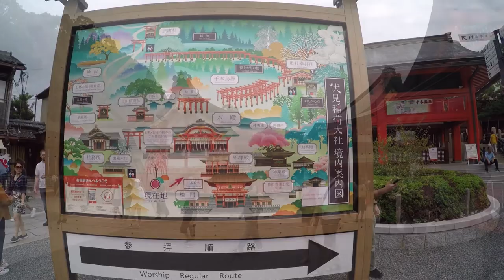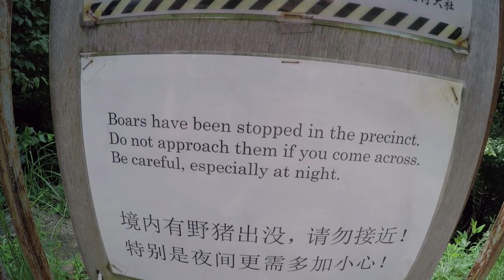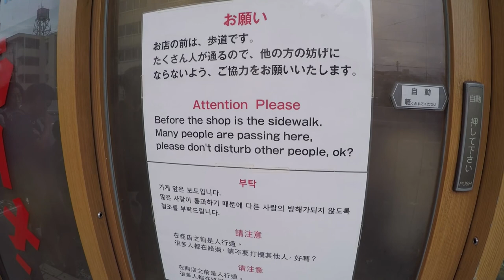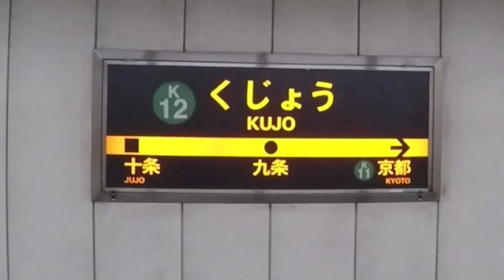JAPAN 日本 \\ KYOTO'S ICONIC FUSHIMI INARI SHRINE // VLOG#97 京都 伏見稲荷大社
You've seen those iconic pictures of the thousands of red/orange gates stretching up a mountain?  That is the Fushimi Inari Shrine of Kyoto and that is where we are going!  Better bring some water, it's gonna be a long hike.